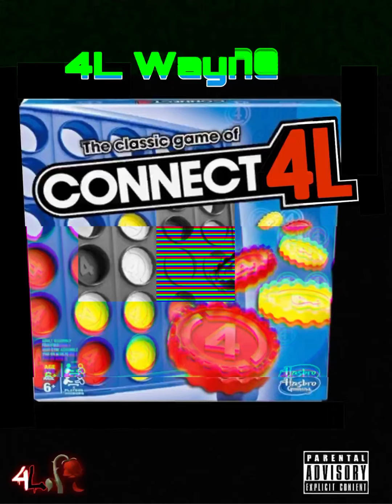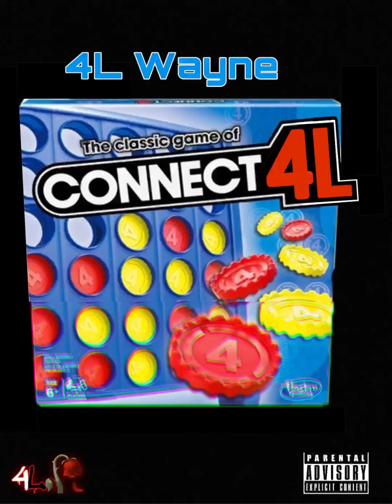Connect 4L - 4L Wayne (prod. RaeSam)